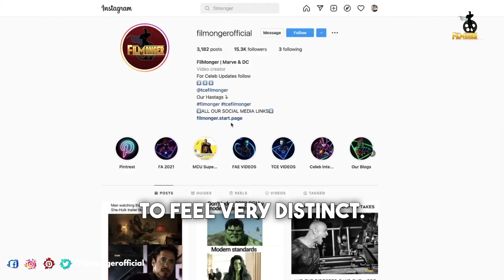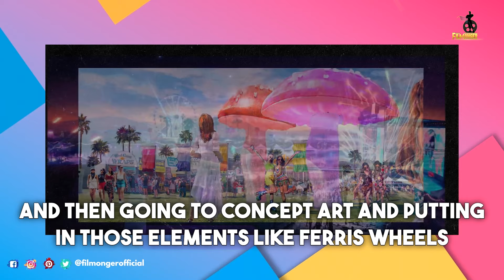How They Made The Idea Of You Look So AWESOME? - Behind The Scenes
How They Made The Idea Of You Look So AWESOME?. The Idea of You is directed by Michael Showalter. The Idea of You Behind The Scenes shows how they made the film using real locations.